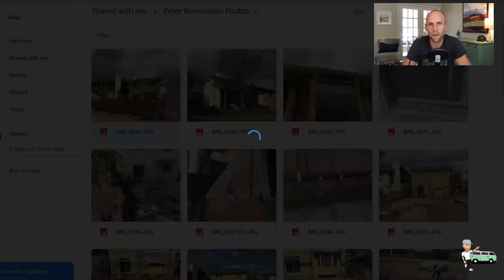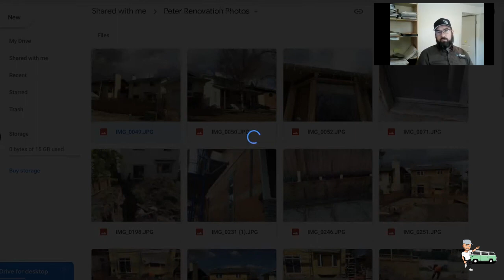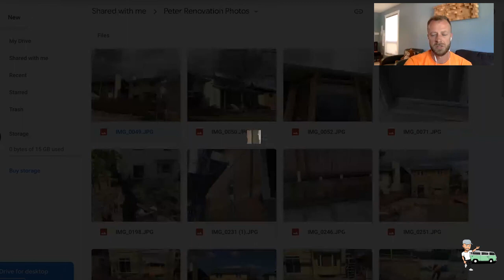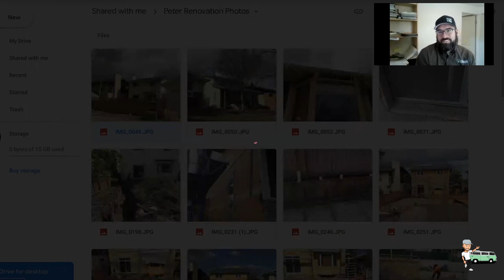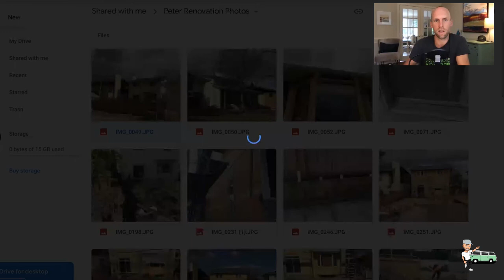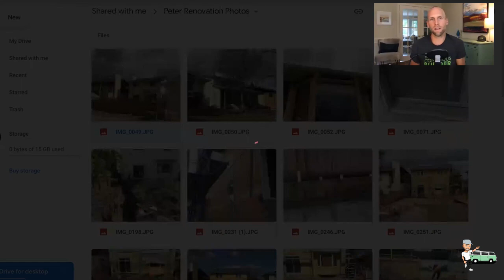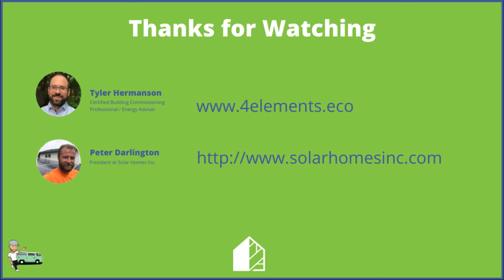First Net Zero Certified Home Energy Retrofit in Canada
Peter Darlington and Tyler Hermanson join Casey Grey to dig into a few topics but the main topic is Peter’s home - which is the first home certified under CHBA’s NetZero Renovation Program.

Download our free construction budget template.